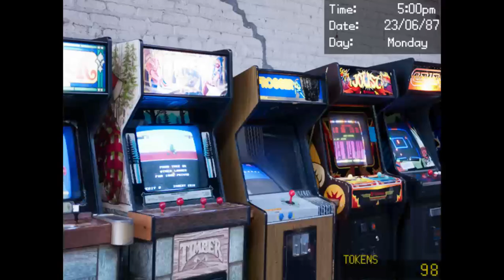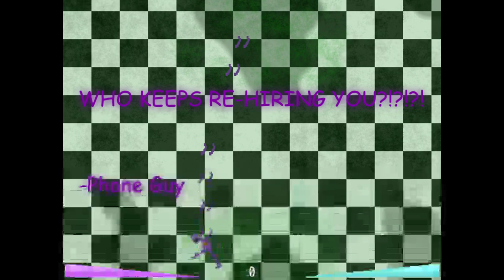My new summer job at Freddy Fazbender's Pizzeria (Dayshift at Freddy's 1 Part 1)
We walk into Freddy Fazbender's Pizzeria and begin our new job. We give Bonnie his face, and fucking dominate the arcade game: Breadbear.